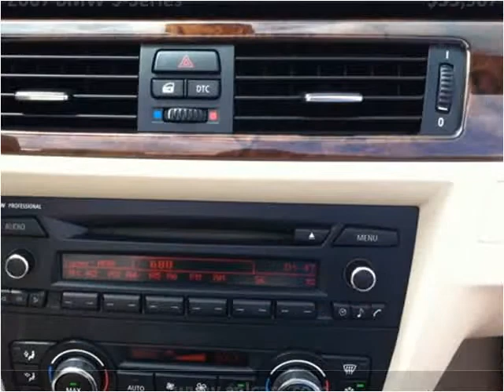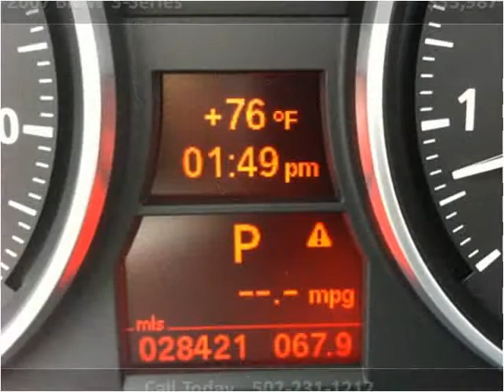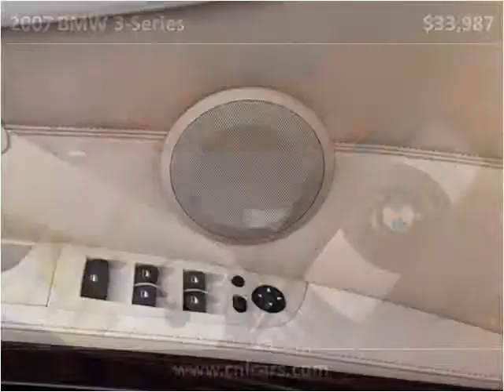2007 BMW 3-Series Used Cars Louisville KY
This 2007 BMW 3-Series is available from Craig and Landreth Cars - Fern Creek.